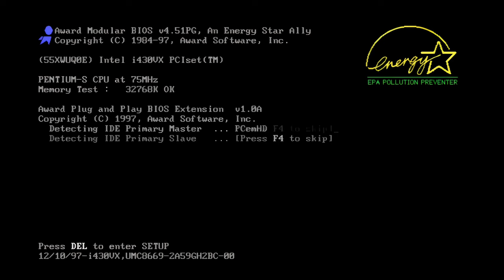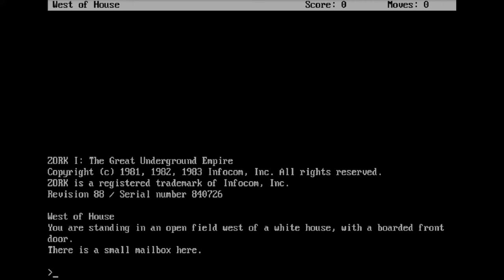Hugos House of Horrors - Grusel-Kult mit 16 Farben!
Hat hier irgendwer von euch Hugos House of Horrors auf dem Radar? Vermutlich nicht, dann er spielt denn heute noch Adventures, in denen man alle Befehle noch geschmeidig mit der Tastatur "schreiben" musste.

Natürlich! "Hugo's House of Horrors" ist ein Point-and-Click-Adventure-Spiel, das 1990 von David P. Gray entwickelt wurde. Die Geschichte folgt dem Protagonisten Hugo, der sich aufmacht, das Haus seiner Freundin Penelope zu betreten, nachdem sie spurlos verschwunden ist. Das Haus entpuppt sich jedoch als ein gruseliger Ort voller Rätsel und Gefahren.

Während des Spiels muss Hugo verschiedene Räume erkunden, Gegenstände sammeln und mit anderen Charakteren interagieren, um das Geheimnis hinter Penelopes Verschwinden aufzudecken. Die Handlung enthält Elemente von Horror und Humor, wobei der Spieler Hindernisse überwinden und herausfordernde Rätsel lösen muss, um das Abenteuer erfolgreich abzuschließen.
Du magst den Kanal und willst unterstützen?